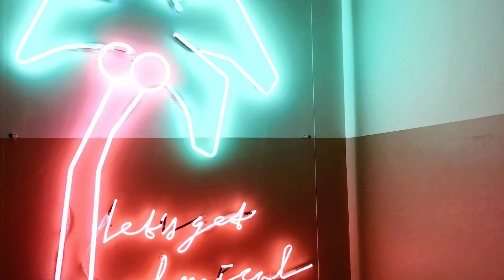KAHIT ANUNG TAAS NG NOTA KAYA NIYA? DI PA NASISIRA ANG MUKHA PARANG NORMAL LANG | REACTION VIDEO